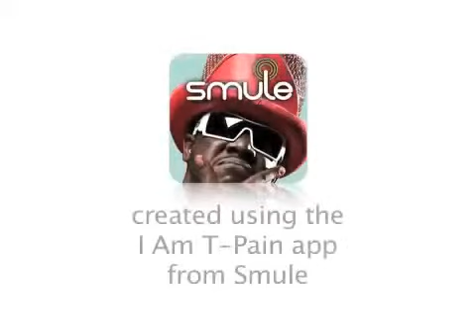Freestyle 5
Created with I Am T-Pain app by Smule. iTunes Enter your video in the T-Pain THIS! contest!